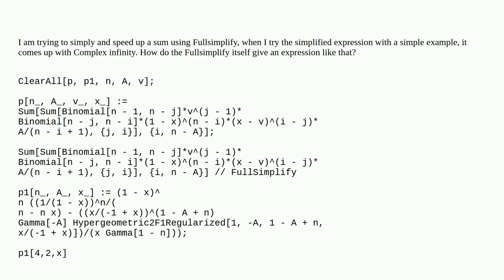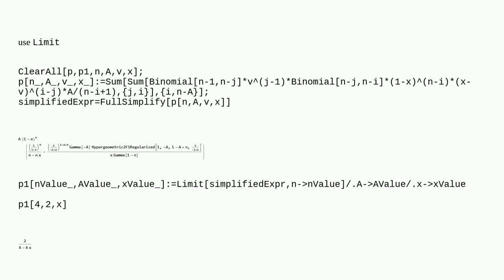Mathematica: Complex infinity when using Fullsimplify to sum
Complex infinity when using Fullsimplify to sum

A special thanks goes out to the community

  summation